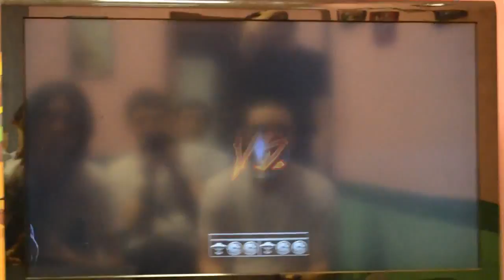Mortal Kombat - турнир 19.04.2014 - Ростов на Дону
Полуфинал винеров
Леон "Контрпикающий батон"(Рейден) - Валенок "Неподшитый старенький"(Кейдж)
00:00 - 13:22
Полуфинал лузеров
Ислам "Пойдем бороться" (Кейдж,Кабал) - Валенок "А для вас я сапог" (Китана,Цунг)
13:25 - 20: 23
Финал винеров
Илюша "Недокингуша" (Сектор) - Леон "Напрыгон" (Милена)
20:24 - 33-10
Финал лузеров
Валенок "Карающий мениск" (Соня) - Леон "Преобладающий сангвиник" (Рейден)
33:11 - 40:13
Грандфинал.
Илья "Красный октябрь" (Плектор) - Валенок "white warrior" (Шмоня)
40:13- 46:52

Mortal Kombat( Мортал комбат) различные турниры, стримы и обзоры по  игре Mortal Kombat( Мортал комбат),  в которых вы увидите крутые комбо из игры Mortal